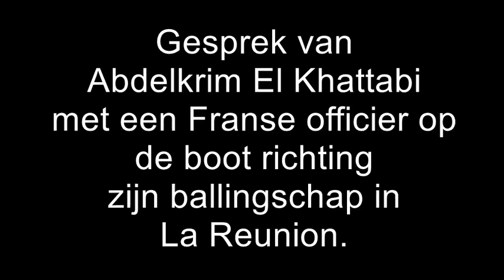Gesprek Abdelkrim met Franse officier